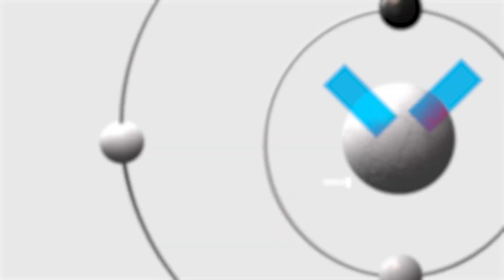OFFTHEHOOK presents PETRONELLA NONTSIKELELO TSHUMA | Yeoville, England, Performing Arts, The Boyz